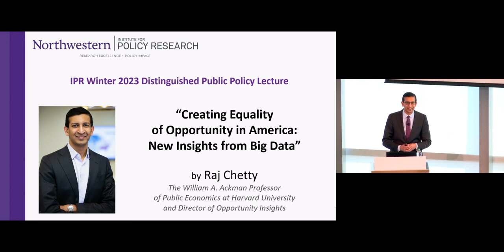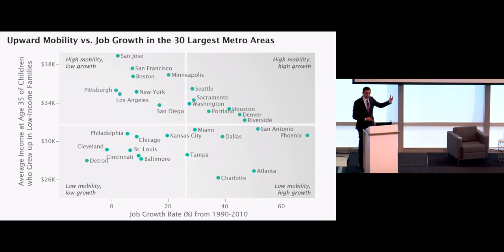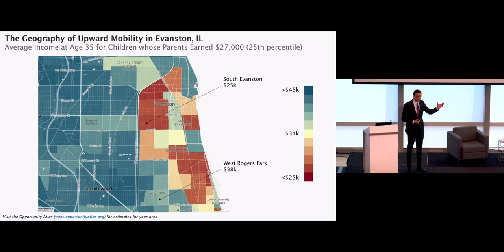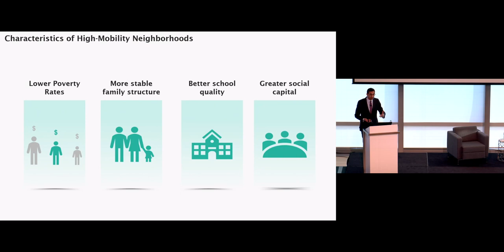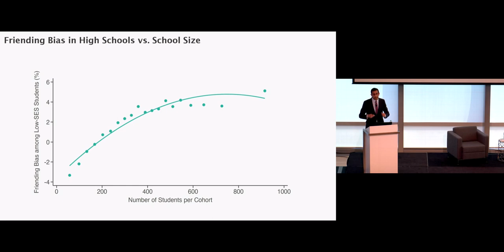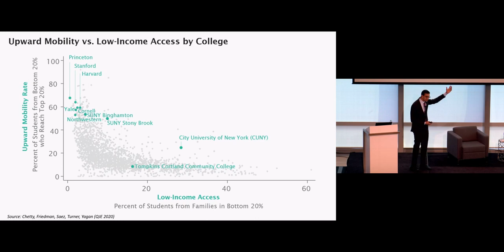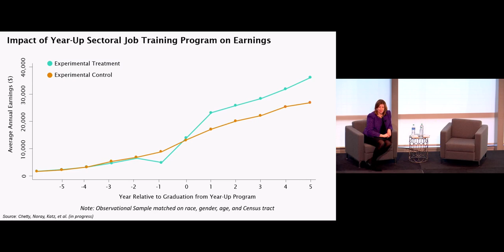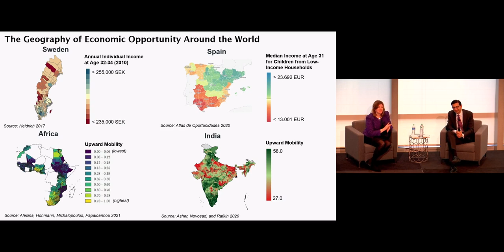"Creating Equality of Opportunity in America: New Insights from Big Data” with Raj Chetty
How can we give children from all backgrounds a better chance of succeeding? Harvard economist Raj Chetty discussed his efforts to study the science of economic opportunity using big data—and to propose scalable policy solutions—as the Winter 2023 Distinguished Public Policy Lecturer at Northwestern University’s Institute for Policy Research (IPR).